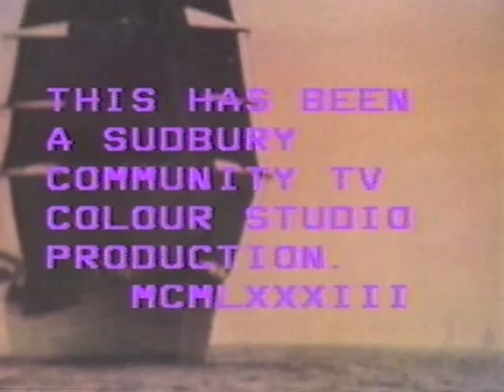Stewart Cameron - Heave Away, Me Johnnies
This is segment 8 out of 8 from a show for Sudbury Community Television (Cable 7), produced and hosted by Stewart Cameron.  It was recorded November 18, 1983.  Stewart Cameron sang and told stories of the sea from the British Isles and Canada.  Here he sings a sea chanty, unaccompanied.